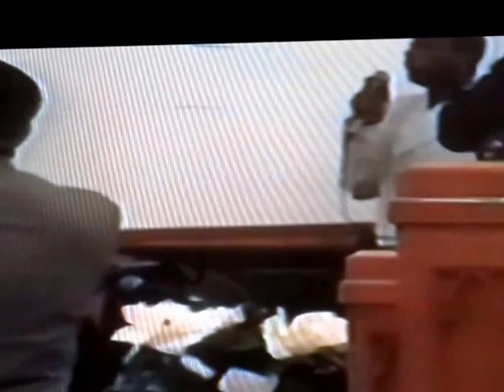Wells Brother's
Jeter Jones, kervin Campbell, and Patrick Allen late throwback VCR recording .